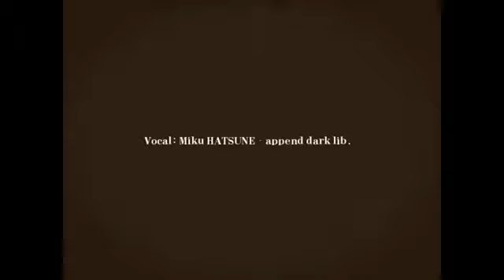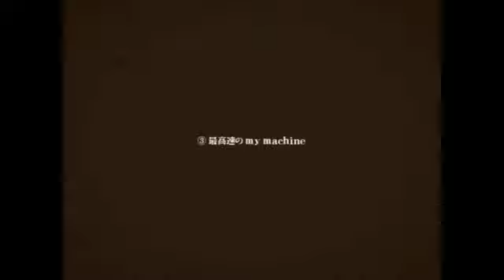One Room, All That Jazz! 歌ってみた.exe 【SS2014 for Azusa!】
On the second day of EXEmas, my true love gave to me...

...I'm probably not your true love but happy holidays! Another jazz cover from me, and this is my official SS gift to Azusa! You asked for DATEKEN plus jazz is ok, and this was the first song that came to mind. Merry late Christmas!

credits

gift to: Azusa [ yt | user/Mellechantilly ] [ twitter | @RosewhipX ]

vocals & encoding: exe [ here! ]
mix: kyousuke [ twitter | @vocatits ]

original [ sm16875924 ]
music & lyrics & PV: DATEKEN [ mylist/10109173 ]
illust: amoko